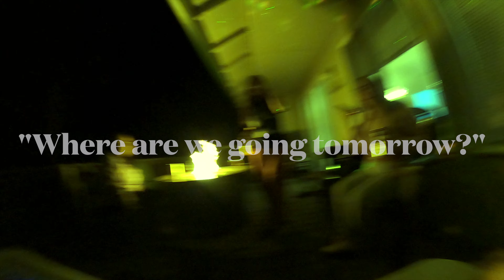Trying The GoPro MAX 360 Camera @Woodward Mt.Bachelor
@lijah.lou @lauren.sturms @jettlife541 @alondrabatistas @yung.yamma.motto @sianna.watts @bailey.huntley @bootybastian Head to Bend to shred Mt. Bachelor for the weekend. We slip on some ice at the cabin before hitting the Woodward features at Bachelor.

Shout out to @freshtwofresh for the beat! Check out his channel!

Freshtwofresh- Big Money